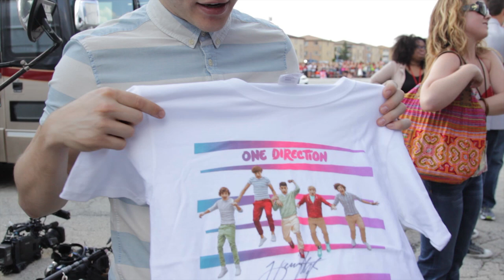Olly Murs: Tours America (Ep.1)